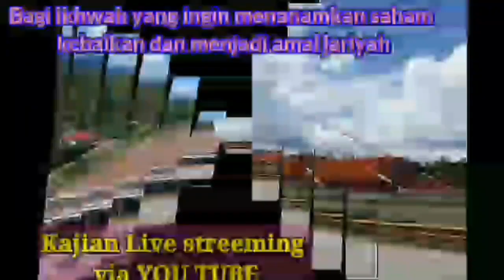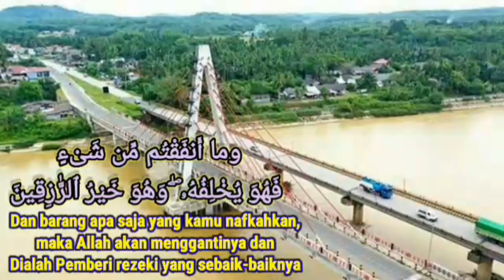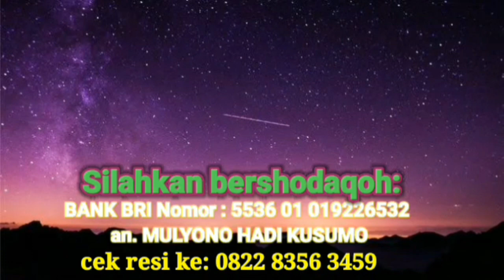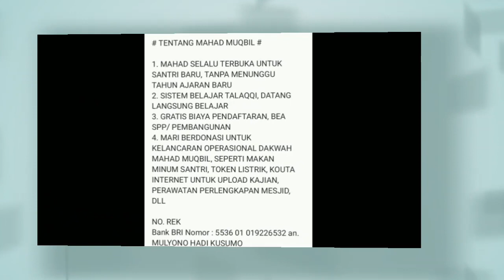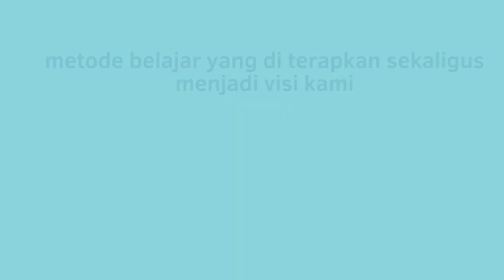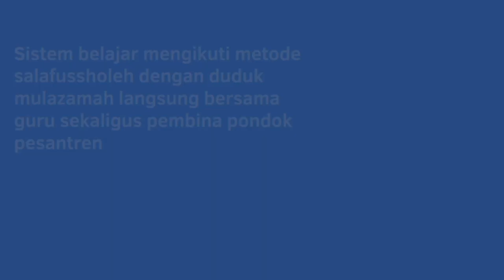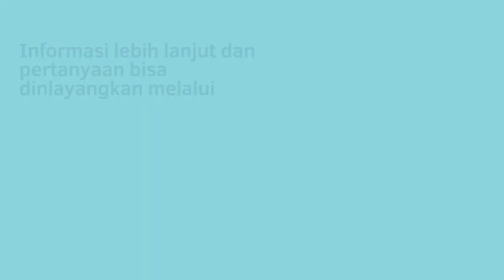kitab tauhid - syeikh muhammad bin abdil wahhab annajdi - Alustadz saeed al bandunji sesi - 16